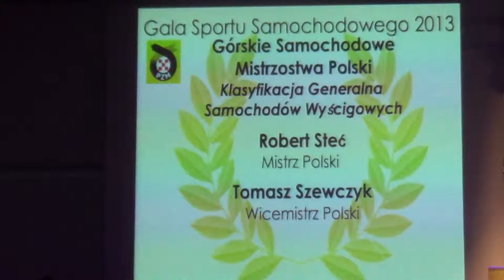Gala Samochodowa 2013 - 46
Warszawa, 8 grudnia 2013 Centrum Olimpijskie